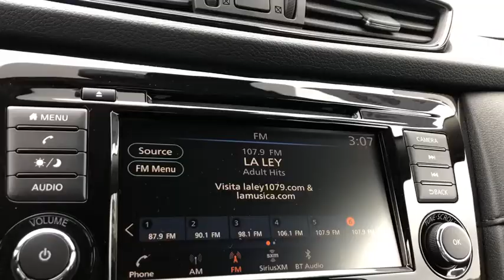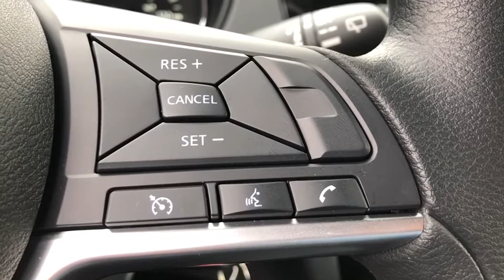2020 Nissan Rogue Skokie, Niles, Glenview,Morton Grove, Chicagoland area, IL N10281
2020 Nissan Rogue available in Skokie, Illinois at Martin Nissan. Servicing the Niles, Glenview,Morton Grove, Chicagoland, IL  area.

Martin Nissan
5240 Golf Road

Home of the Lifetime Oil Change and Tire Rotation Program. Call today for details. This Nissan includes: [C03] 50 STATE EMISSIONS [L92] FLOOR MATS Floor Mats *Note - For third party subscriptions or services, please contact the dealer for more information.* Want more room? Want more style? This Nissan Rogue S is the vehicle for you. Start enjoying more time in your new ride and less time at the gas station with this 2020 Nissan Rogue. You'll love the feel of AWD in this 2020 Nissan Rogue. It provides a perfect balance of handling power and control in virtually every driving condition.
Radio w/Seek-Scan, MP3 Player, Clock, Steering Wheel Controls and Radio Data System,Integrated Roof Antenna,2 LCD Monitors In The Front,Radio: AM/FM/CD/AUX -inc: 4 speakers, NissanConnect featuring Apple CarPlay and Android Auto, 7 color display w/multi-touch control, SiriusXM satellite radio w/advanced audio features, USB connection port for iPod and other compatible devices, Bluetooth hands-free phone system, streaming audio via Bluetooth, hands-free text messaging assistant, over-the-air (OTA) updating for headunit firmware via a Wi-Fi WPA2 connection,Steel Spare Wheel,Chrome Side Windows Trim and Black Rear Window Trim,Tires: 225/65R17 All-Season,Fixed Rear Window w/Fixed Interval Wiper, Heated Wiper Park and Defroster,Light Tinted Glass,Body-Colored Front Bumper w/Chrome Rub Strip/Fascia Accent,Body-Colored Power Side Mirrors w/Manual Folding,LED Brakelights,Body-Colored Rear Bumper w/Black Rub Strip/Fascia Accent and Chrome Bumper Insert,Galvanized Steel/Aluminum/Composite Panels,Black Grille w/Chrome Surround,Tailgate/Rear Door Lock Included w/Power Door Locks,Clearcoat Paint,Wheels: 17 Steel w/Full Covers,Black Door Handles,Lip Spoiler,Fully Automatic Aero-Composite Halogen Daytime Running Auto High-Beam Headlamps w/Delay-Off,Liftgate Rear Cargo Access,Compact Spare Tire Mounted Inside Under Cargo,Variable Intermittent Wipers,Black Bodyside Cladding and Black Wheel Well Trim,Cruise Control w/Steering Wheel Controls,Remote Releases -Inc: Power Fuel,NissanConnect Selective Service Internet Access,Driver And Passenger Visor Vanity Mirrors w/Driver And Passenger Auxiliary Mirror,Cloth Seat Trim,Urethane Gear Shift Knob,Glove Box,Full Cloth Headliner,Power Rear Windows and Fixed 3rd Row Windows,Air Filtration,3 12V DC Power Outlets,Cargo Space Lights,Delayed Accessory Power,Engine Immobilizer,Trip Computer,Power Door Locks w/Autolock Feature,Power 1st Row Windows w/Driver 1-Touch Up/Down,40-20-40 Folding Bench Front Facing Manual Reclining Fold Forward Seatback Rear Seat w/Manual Fore/Aft,Front Map Lights,Driver Seat,Gauges -inc: Speedometer, Odometer, Engine Coolant Temp, Tachometer, Trip Odometer and Trip Computer,Cargo Area Concealed Storage,Rear Cupholder,Carpet Floor Trim,Full Floor Console w/Covered Storage, Mini Overhead Console w/Storage and 3 12V DC Power Outlets,Manual Air Conditioning,Analog Display,HVAC -inc: Underseat Ducts and Console Ducts,Systems Monitor,Manual Anti-Whiplash Adjustable Front Head Restraints and Manual Adjustable Rear Head Restraints,Seats w/Cloth Back Material,Perimeter Alarm,Driver Foot Rest,Manual Tilt/Telescoping Steering Column,Day-Night Rearview Mirror,4-Way Passenger Seat -inc: Manual Recline and Fore/Aft Movement,Fade-To-Off Interior Lighting,Driver / Passenger And Rear Door Bins,Interior Trim -inc: Metal-Look Door Panel Insert and Chrome/Metal-Look Interior Accents,Outside Temp Gauge,Full Carpet Floor Covering,Remote Keyless Entry w/Integrated Key Transmitter, Illuminated Entry, Illuminated Ignition Switch and Panic Button,Front Center Armrest w/Storage and Rear Center Armrest,Front Cupholder,Front Bucket Seats -inc: 6-way manual driver seat, 4-way adjustable front passenger seat and front seat back storage,Front And Rear Anti-Roll Bars,Engine: 2.5L DOHC 16-Valve I4 -inc: ECO mode,14.5 Gal. Fuel Tank,Electric Power-Assist Speed-Sensing Steering,Battery w/Run Down Protection,6.386 Axle Ratio,GVWR: 4,720 lbs,Permanent Locking Hubs,4-Wheel Disc Brakes w/4-Wheel ABS, Front And Rear Vented Discs, Brake Assist and Hill Hold Control,Automatic Full-Time All-Wheel Drive,Transmission: Xtronic CVT Automatic -inc: sport mode switch,,Strut Front Suspension w/Coil Springs,Multi-Link Rear Suspension w/Coil Springs,Transmission w/Sequential Shift Control,900lbs. Maximum Payload,110 Amp Alternator,Single Stainless Steel Exhaust,Gas-Pressurized Shock Absorbers,Dual Stage Driver And Passenger Seat-Mounted Side Airbags,Forward Collision Mitigation and